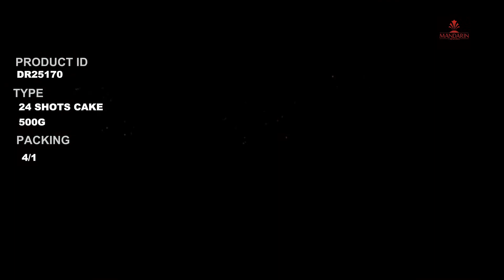24 shots 500g cake fireworks for party celebration